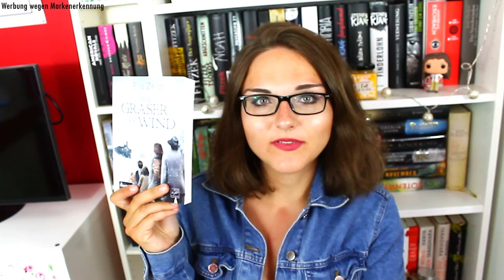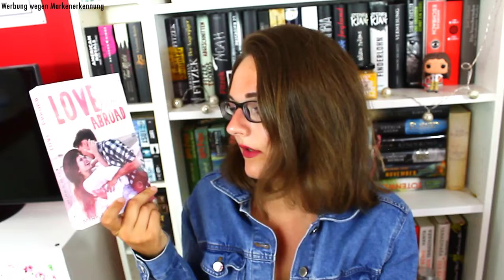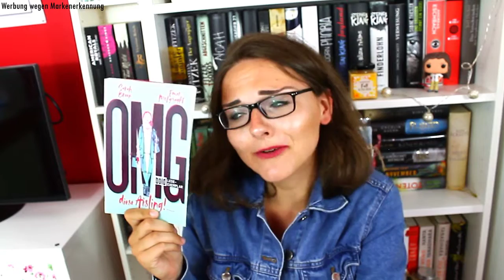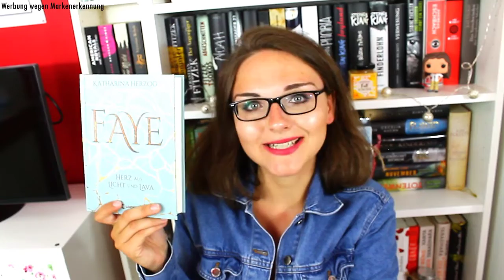Meine SuB-Bücher Teil 2 | Stapel der Schande? | zeilenverliebt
In diesem Video stelle ich euch den zweiten Teil meiner SuB-Bücher vor. Der erste Teil ist ein bisschen weiter unten verlinkt, guckt bei Interesse gerne mal vorbei. Ich bin sehr gespannt auf eure Meinung dazu! Schreibt sie mir gerne in die Kommentare :)

Eure Laura ♡
Hier findet ihr den ersten Teil meiner SuB-Bücher:
*30 Tage lang Amazon Prime kostenlos testen:

*90 Tage lang Audible Hörbücher kostenlos testen:

*Meine Kamera
*Meine Softboxen
*Mein Stativ